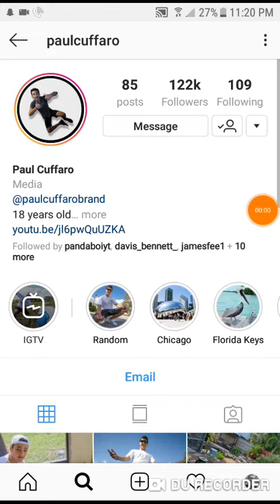Paul Cuffaro Instagram Story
Bout missed the daily upload